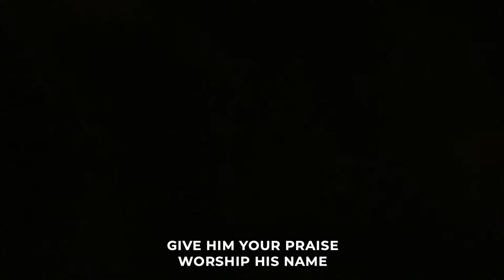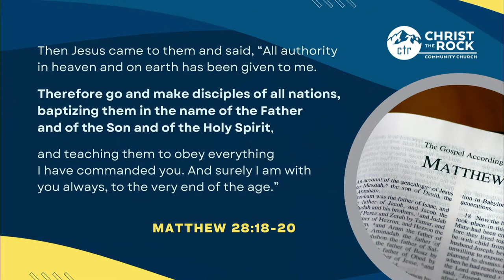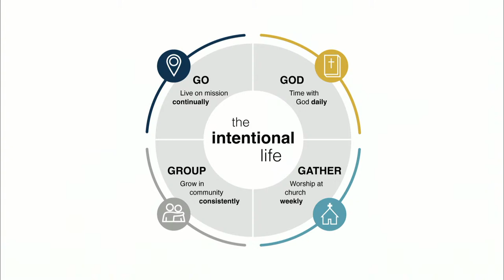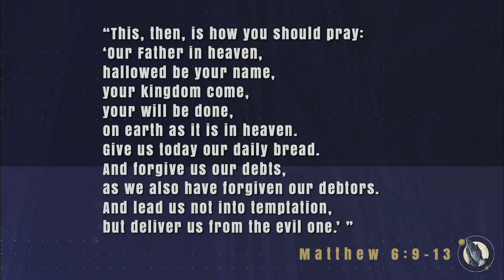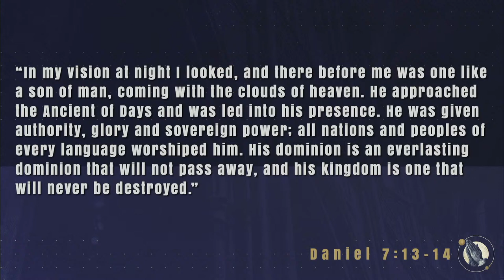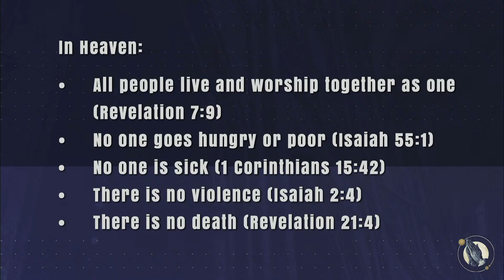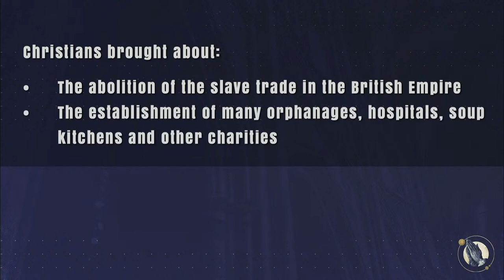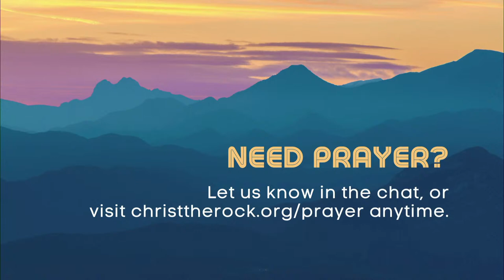CTR LIVE | Sunday, April 21 (8:45 am service with baptisms)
How often do you look around the world and think “things just shouldn’t be this way?” How often do you feel that way when you look at your own life? We all have moments where we desperately want to see things change. What if it can? What if the world and our lives can actually look different? What if we can see change come in ways that we couldn’t even imagine? As we continue our “Teach Us to Pray” series, we look at the famous prayer where Jesus tells us to pray for God’s kingdom to come. Do we understand the power of that prayer? Do we know what it could unlock in our lives and in our world? Join us as we continue to learn from the Master what it means to pray, and what difference these prayers can make in our lives.

PRAYER GATHERINGS - All are welcome:
2nd & 4th Monday each month at 6:00 pm in the Worship Center

PLAY ON CTR'S SOFTBALL TEAM - Mon. evenings in May

BE PART OF SUMMER CHILDREN'S MINISTRY!

NEW TO CHRIST TO ROCK?